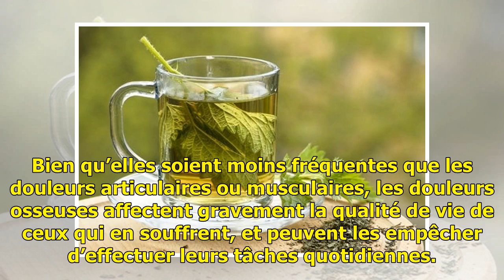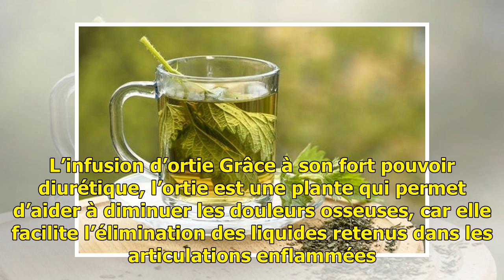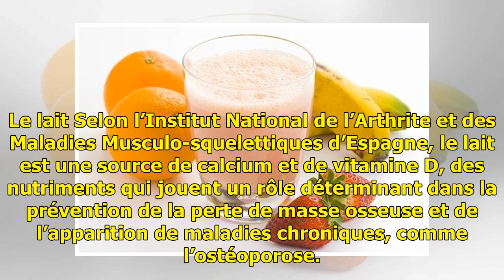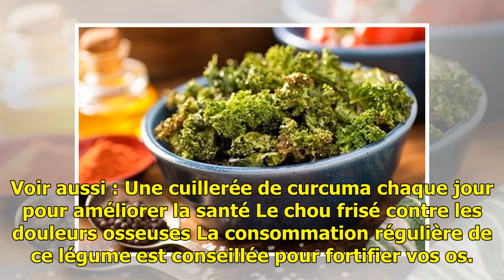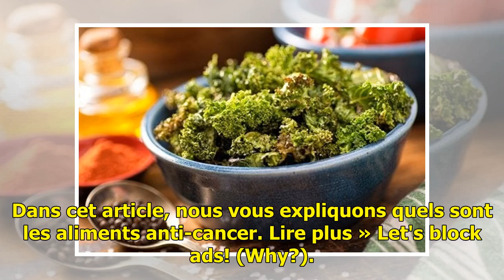Comment réduire les douleurs osseuses naturellement — Améliore ta Santé